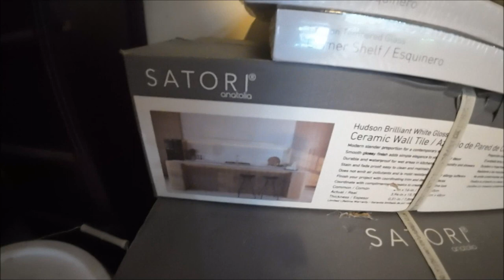MyWindows Came Today for The House